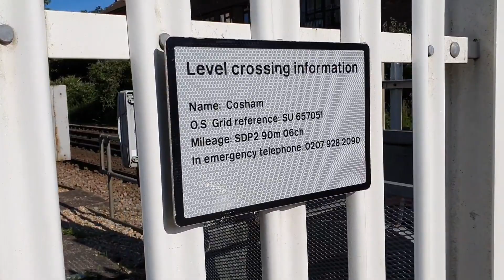Cosham Level Crossing, Hampshire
Cosham Level Crossing, Cosham, Hampshire on the West Coastway Line.

Location: High Street, Cosham
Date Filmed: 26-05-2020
Nearest Station: Cosham
Trains:
Class 377 (Southern)
Class 450 (South Western Railway)

Located north of Portsmouth and Portsea Island. One of the barriers' skirting has been hitting one of the other barriers.